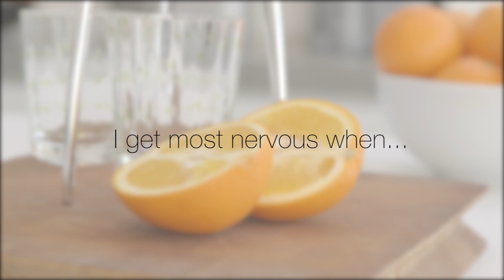Katherine Jenkins // Dealing With Nerves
Join the mailing list and we'll occasionally send previews of the latest videos to your inbox early
Welcome back to Katherine's YouTube Channel, and her second video where she talks us through her top tips for dealing with nerves. Whether you're about to give a superstar performance in front of thousands, or you're presenting to an audience at a conference, or even speaking at a wedding, Katherine has some great advice and experience that can help you out.

I'm going to be sharing with you fashion stuff, fitness secrets, plus of course the run up and preparation for the new album. If you leave me some comments I will be reading and I will do my best to make those videos for you too!" - Katherine Jenkins